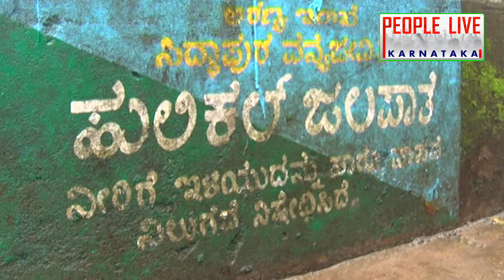| HULIKAL GHAT NEAR UDUPI DISTRICT |